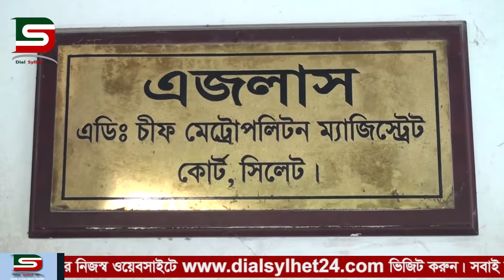সিলেটে ১৬৪ ধারা জবানবন্দীতে গৃহবধু গণধর্ষণ মামলা ঘটনার ৬ আসামীর দ্বায় স্বীকার :: DSTV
সিলেটে ১৬৪ ধারা জবানবন্দীতে গৃহবধু গণধর্ষণ মামলা ঘটনার ৬ আসামীর দ্বায় স্বীকার